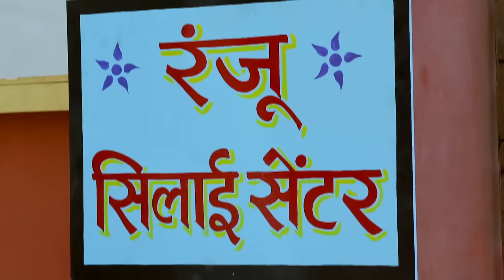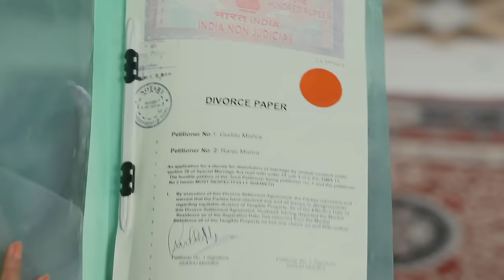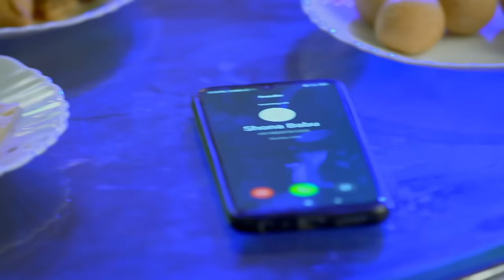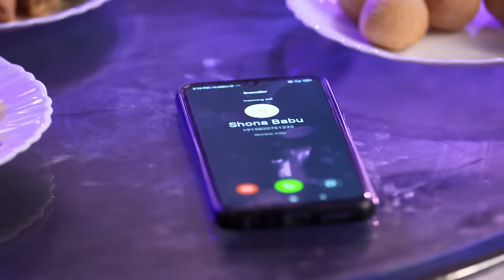Ranju Ki Betiyaan - Ranju's Daughters Episode 61 - English Subtitles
Due to Lalita's pressuring Guddu for a divorce, things got messy. When Guddu and Ranju talked, Guddu was drunk and they argued. Ranju pondered what they would do with their daughters.